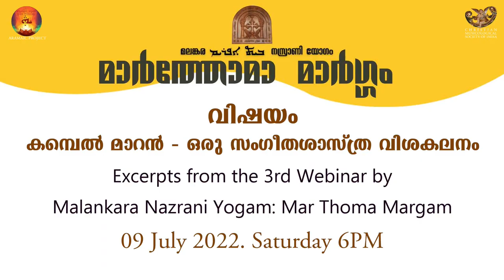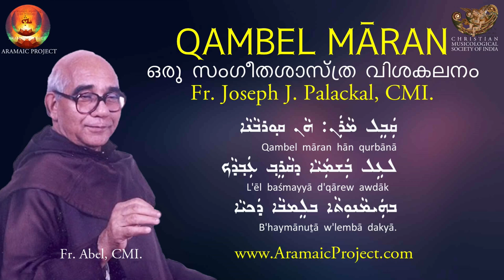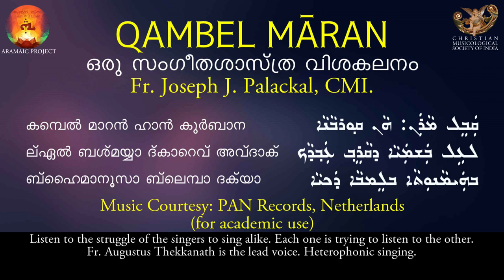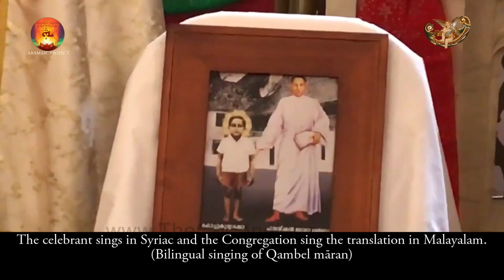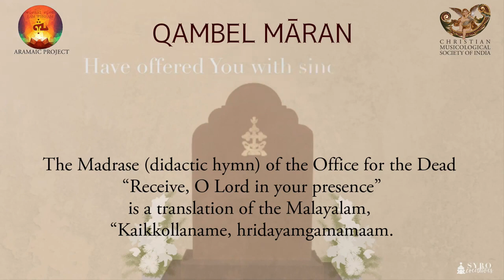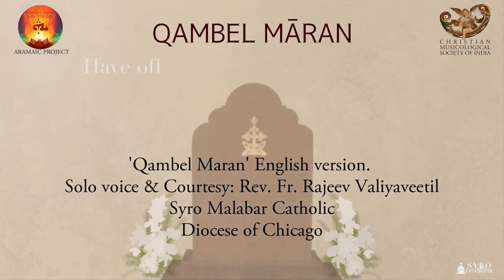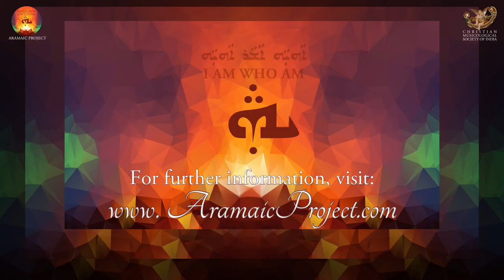Aramaic Project-284. QAMBEL MARAN: A MUSICAL STUDY: WEBINAR MATHOMA MARGAM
A musicological study of the famous chant. Webinar organized by MarThoma Marggam. Saturday, 9 July 2022. 6 PM